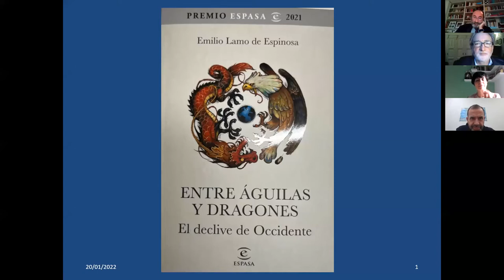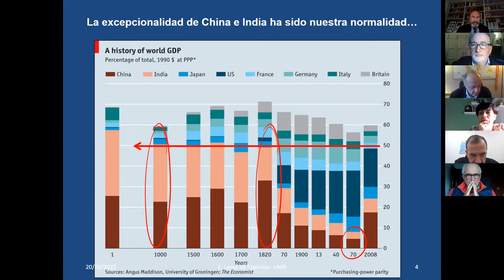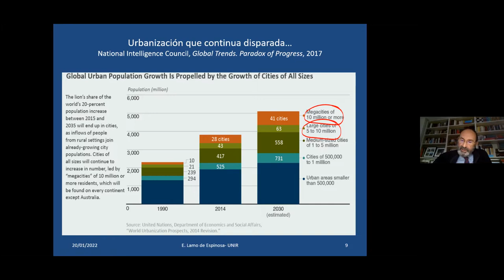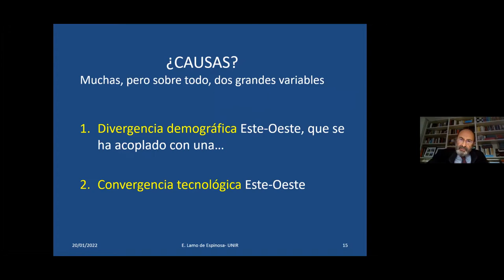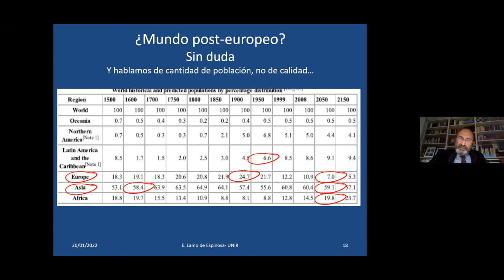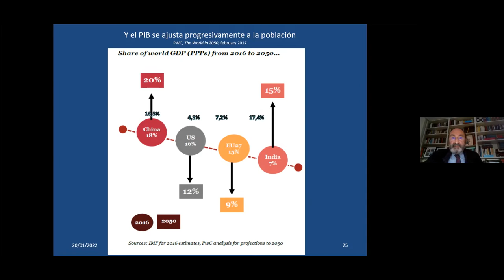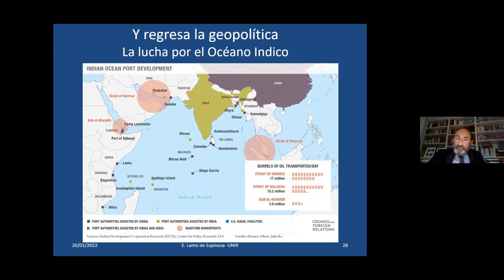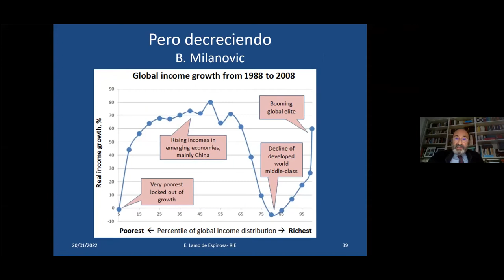Emilio Lamo De Espinosa: "Entre águilas y dragones, el declive de occidente"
Webinar impartido por Emilio Lamo de Espinosa el pasado jueves 20 de enero del 2022 para la Asociación de Política Exterior Española.